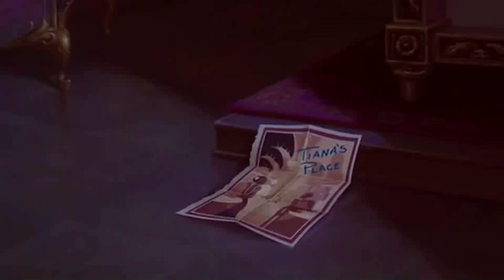Ogema Kwes Potawatomi captions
Ogema Kwes